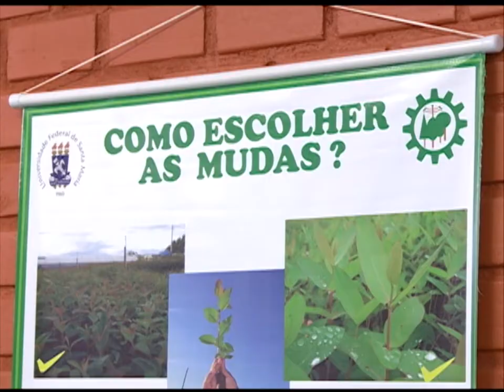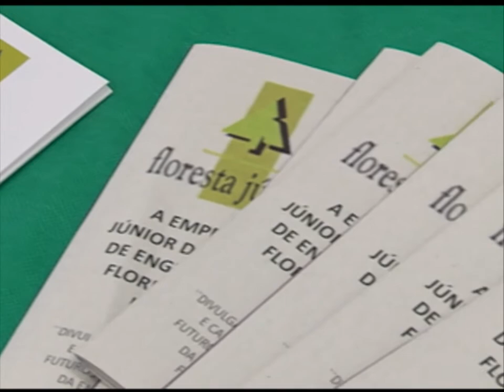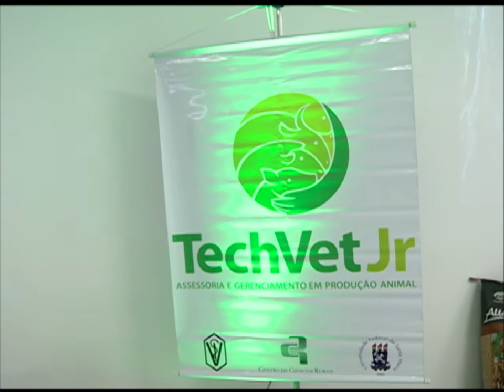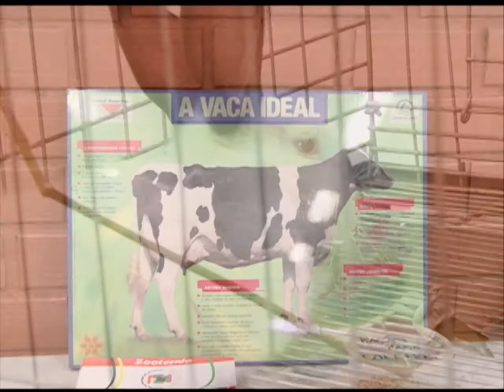Notícias da UFSM - Expofeira